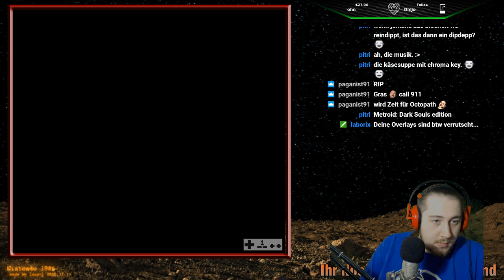[GER][NES] Metroid 👾🎮 [Stream #1]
«Metroid»
Action Jump and Run von Nintendo (1986)